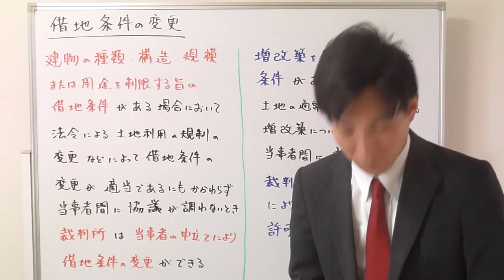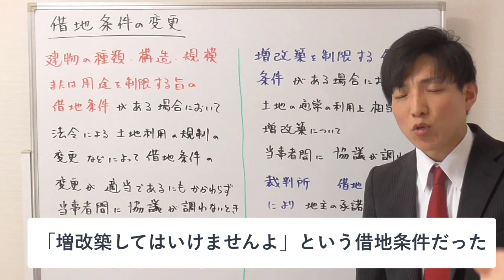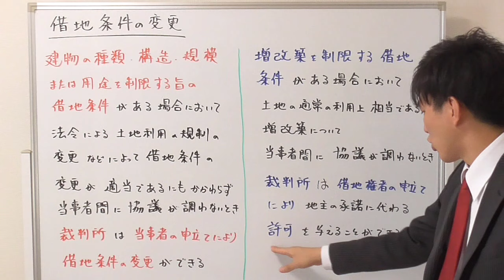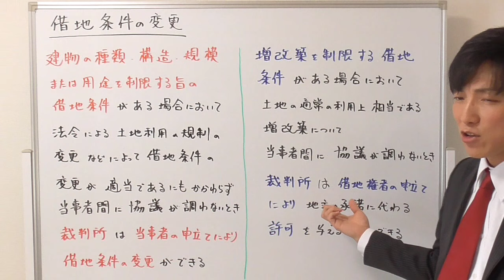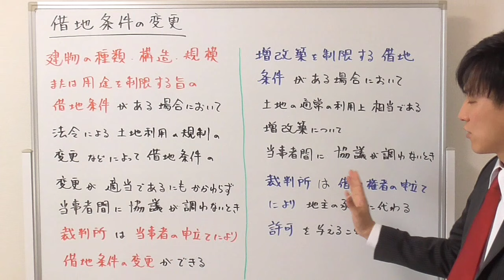【宅建】借地条件変更のポイント